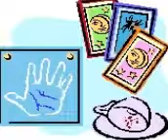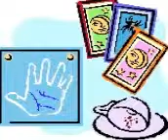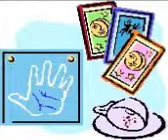Mental Health Problems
Mental health problems  ?  You or another person you know?You ought to click above.
WE ARE HERE TO HELP. We are experts.  Acknowledged experts and world leaders. We give help through phone calls skype emails etc and we are well qualified. We are caring and decent and we do not try to fleece you or lie to you. You can see all about us on our site. Just go to top and click.